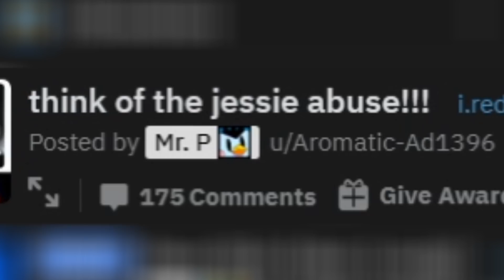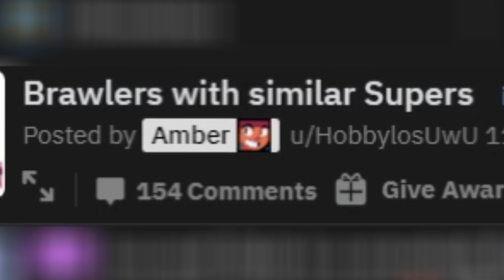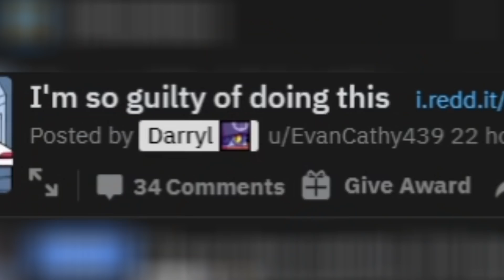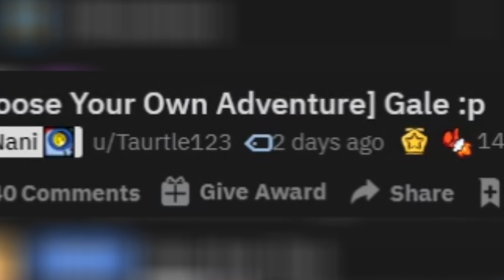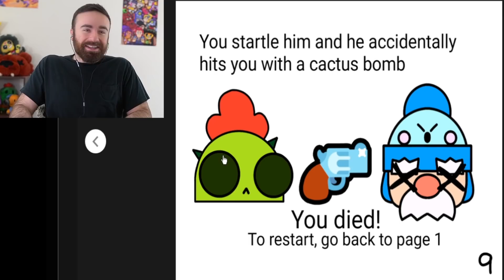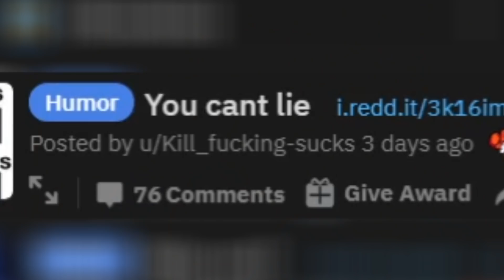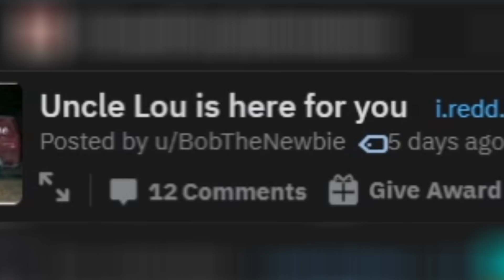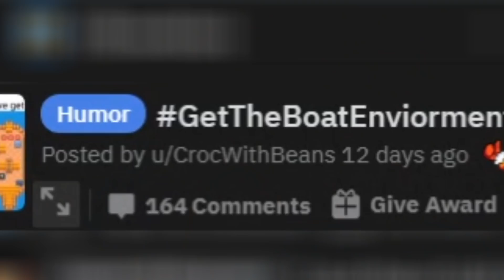Brawl Talk REVEALED?! (totally not fake🤥) Brawl Stars Meme Review #102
Brawl Stars Meme Review #102